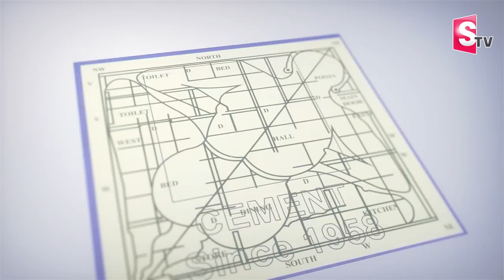Villain Ponnambalam About His First Film With Chiranjeevi | Anchor Roshan